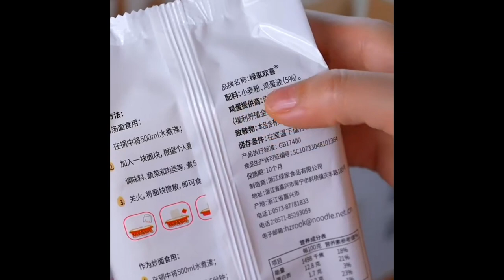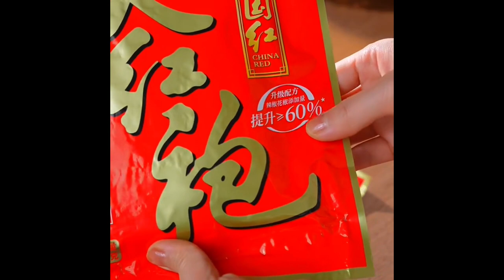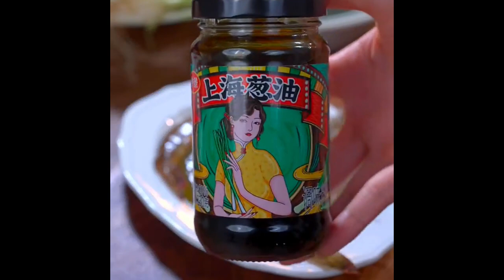I didn’t expect a bowl of rice to be made into so delicious Foods 8